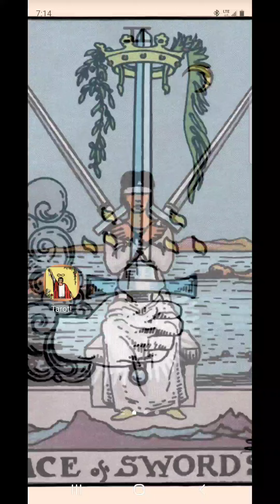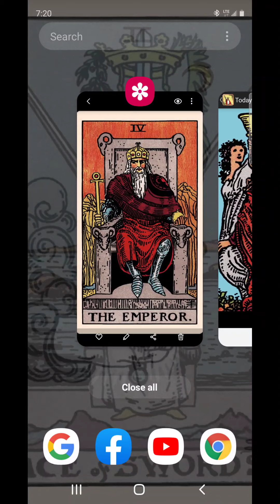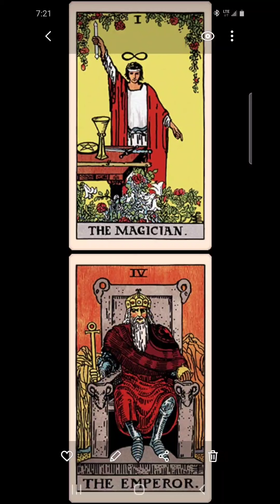3 of Cups 3 is a crowd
Biblical Tarot Interpretation
Card of the day
3 of Cups
Mercury in Cancer
Binah in Beriah